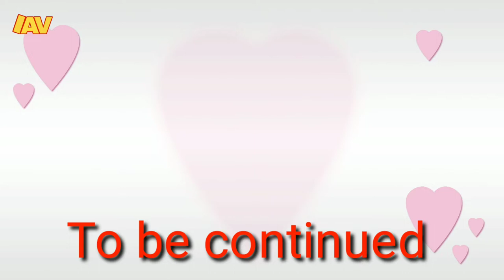Tilhari women club ki picnic part 1 TWC Club | Ladies outing@indianalkavlogs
Lots of ❤
__________________________________                IndianAlka Vlogs